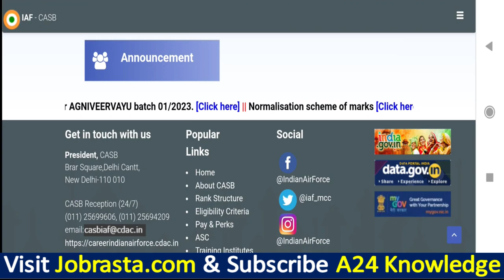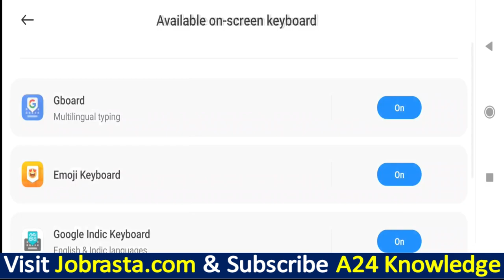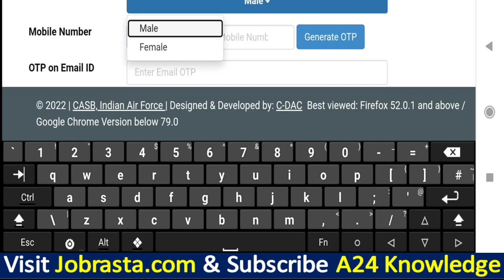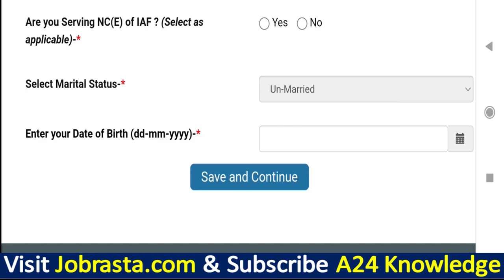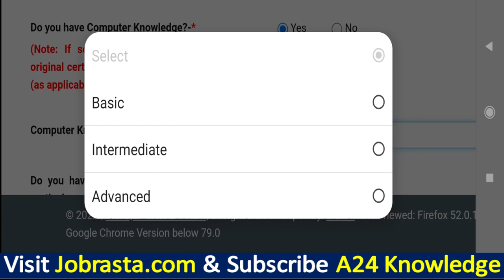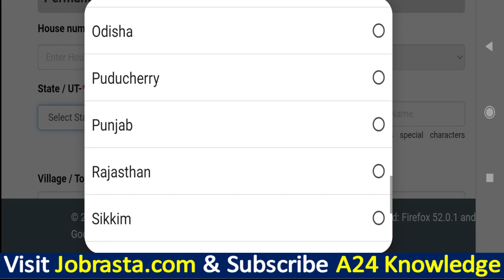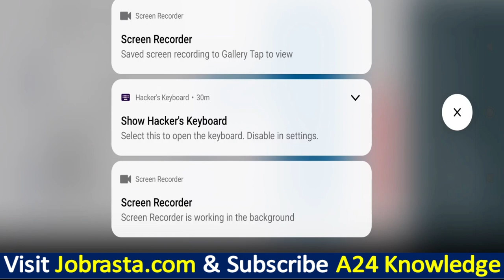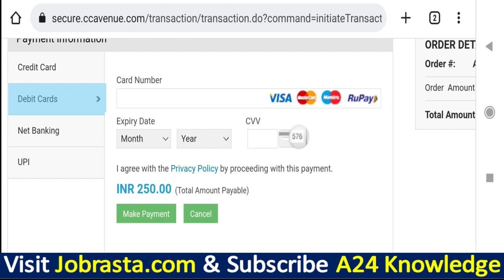Air Force Agniveer Online Form 2022 Kaise Bhare ¦¦ Air force Agniveer Vayu 01/2023 Form Apply Online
In this video we discuss Air Force Agniveer Online Form 2022 Kaise Bhare & Air force Agniveer Vayu 01/2023 Form Apply Online
Check Air Force Agniveer Vayu Online Form 2022 Recruitment Details before Apply

Indian Air Force Agniveer Vayu Form 2022: Indian Air Force has Invited Online Application Form for the Recruitment of Agniveer Vayu Intake 01/2023. Those Candidates are interested in the Following Process of Indian Air Force Agniveer Vayu Recruitment 2022 & complete the Required Eligibility Criteria Can read the Full Notification and Apply Online for Air Force Agniveer Vayu Intake 01/2023 Recruitment @careerairforce.nic.in

IAF Agniveer Form 2022 Video Timeline:
00:00 Air Force Agniveer Online Form 2022
03:50 Air Force Agniveer Online Form 2022 Kaise Bhare
06:00 How to Fill Air Force Agniveer Online Form 2022
08:50 Air Force Agniveer Online Form 2022
11:00 Air Force Agniveer Form 2022 Apply
13:20 Air Force Agniveer Online Form 2022 Exam City
15:16 Air Force Agniveer Online Form 2022 Payment